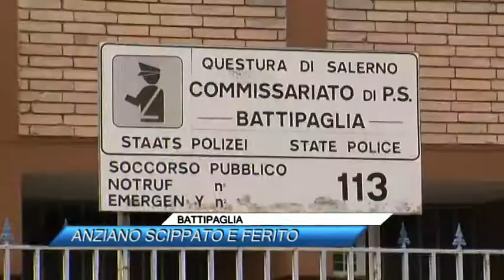BATTIPAGLIA, ANZIANO SCIPPATO E FERITO